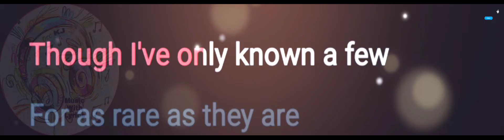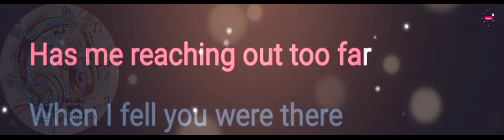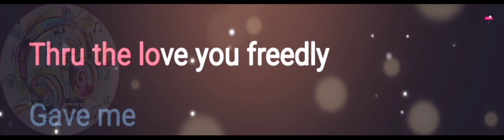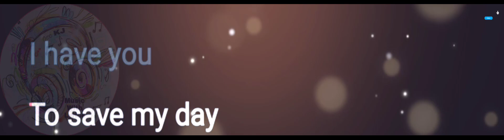I Have You | Carpenters | Lyrics Video